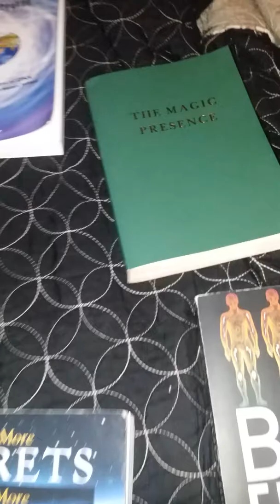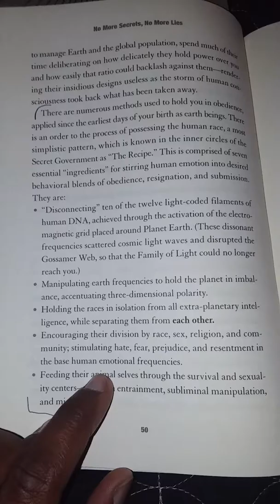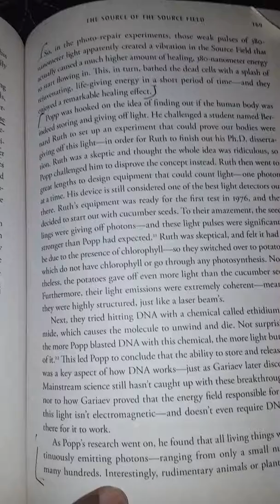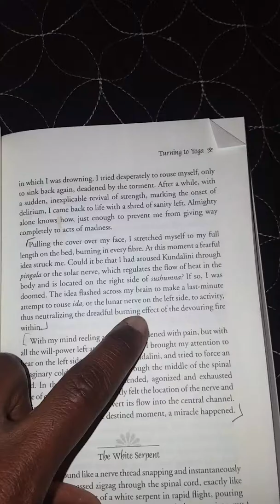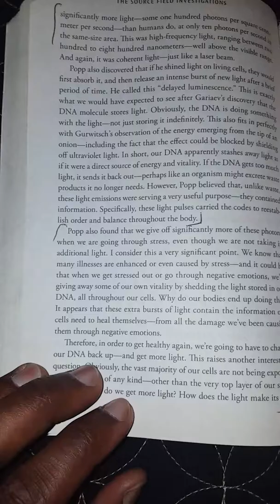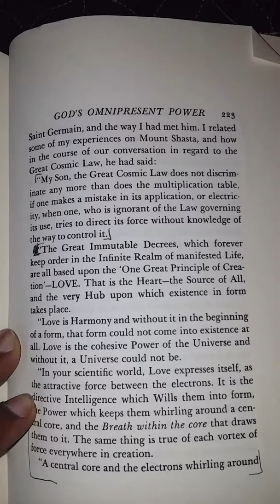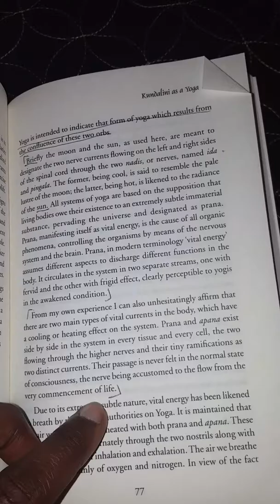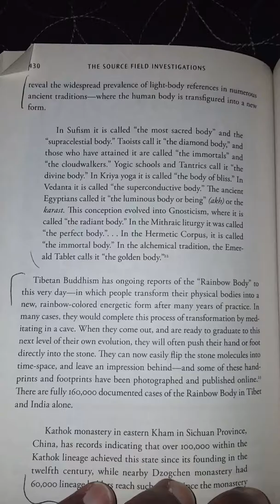The Hidden Cosmic Flame (serpentine fire) aka Kundalini energy that's dormant in us. Part 1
This video gives a full scope of how we are light beings when studied at it's core. In this video Mr.Truth Teller uses scientist as a reference to prove his point as well as others. This video contains great detail concerning the ancient knowledge of the coiled up serpentine fire aka Kundalini energy that's dormant in us.Those that are advanced in knowledge will find this video as a refinement and a delight that will make the soul smile.